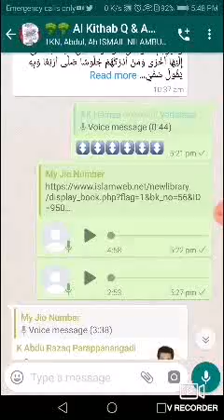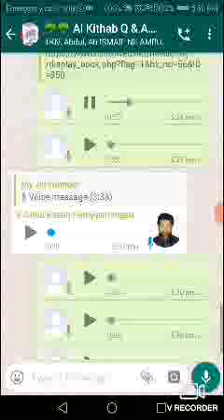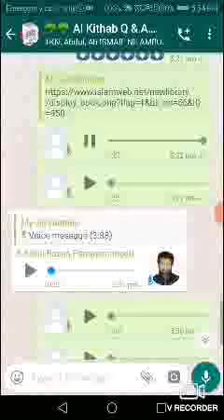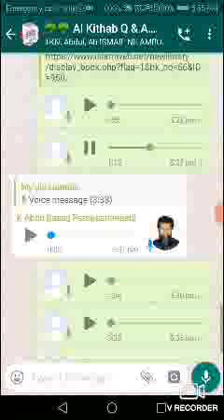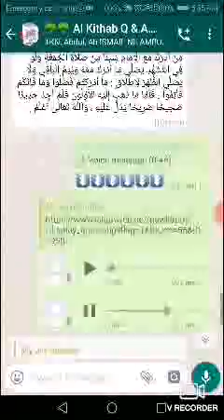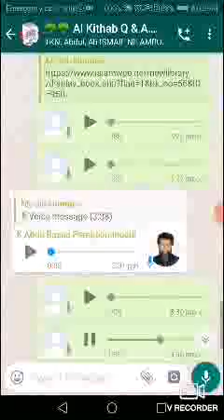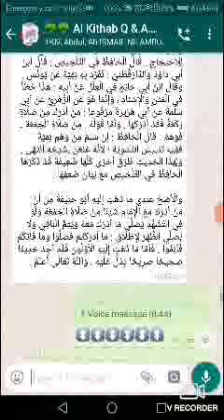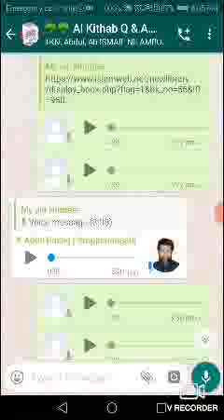ജുമുഅ നിസ്കാരത്തില്‍ രണ്ടാം റക്അത് ലഭിച്ചില്ലെങ്കില്‍ 4 റക്അത് നിസ്കരിക്കണമോ? അല്‍ കിതാബ്